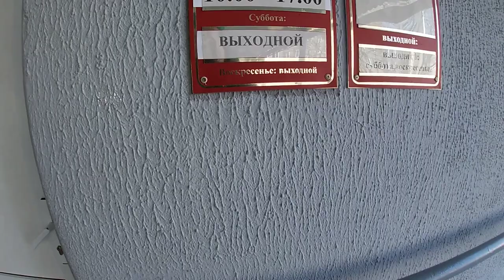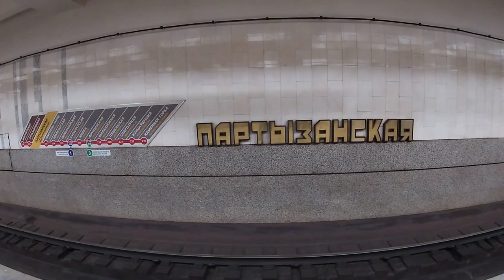Food O'Clock 🍲 St. Patrick's Day ☘️🇮🇪 Minsk, Belarus 🇧🇾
It was stpatricksday so no better to celebrate it than by going along to a stolovaya of the Belarusian Economic University in minsk belarus. The mushroom soup was epic.